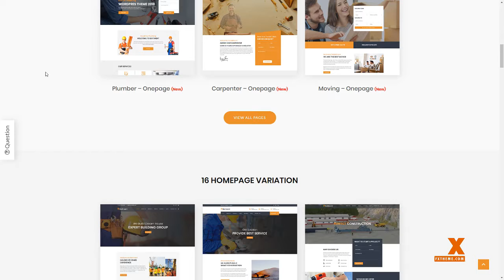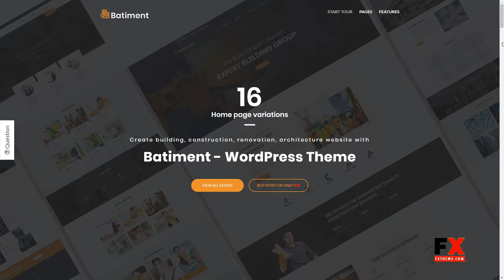Batiment - Construction and Building WordPress Theme Ely Ugaap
Framework Underscores

 Columns 4+

 Layout Responsive

 Tags architecture, building, business, ceilings, construction, construction companies, heating, joinery, painting, plumbing, refurbishment, rendering, renovation, tiling, visual composer